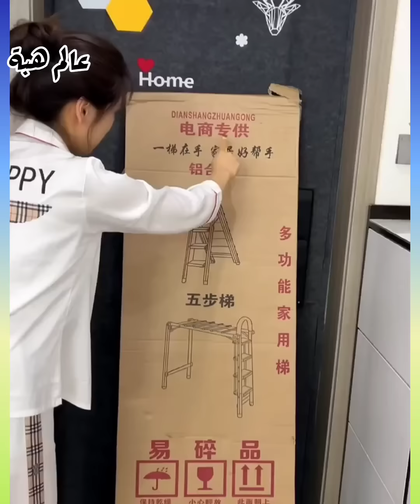Smart Appliances😍 New Gadgets For Evry ادوات وأجهزة و افكار Home/Versailles Utensils هائلة لكل منزل